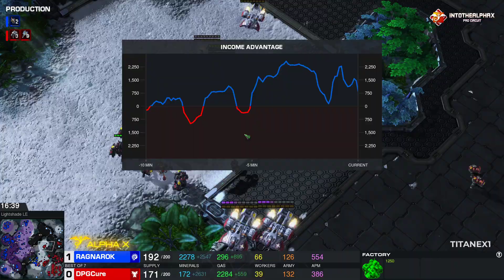StarCraft 2 - RAGNAROK vs CURE - ITaX Pro Circuit 4 | Finals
StarCraft 2: Legacy of the Void is a real-time strategy game from Blizzard Entertainment. It is the third and final installment of the StarCraft 2 expansion trilogy.